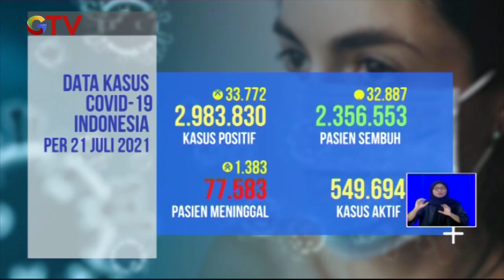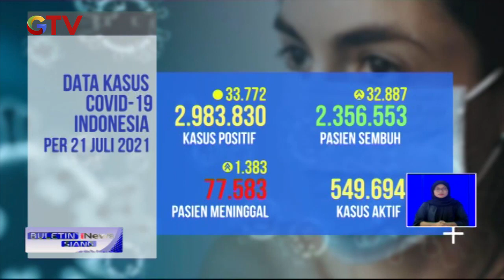Tingkat Kematian Pasien COVID-19 di Indonesia Capai 1.383 Selama Juli 2021 BIS 22/07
Saksikan info berita terkini di:
Buletin iNews Pagi: Senin – Jumat Pukul 03.45 WIB
Buletin iNews Siang: Setiap Hari Pukul 10.30 WIB
Buletin iNews Malam: Senin – Jumat 01.00 WIB
Buletin iNews: Senin – Jumat 12.00 | 14.00 | 00.00